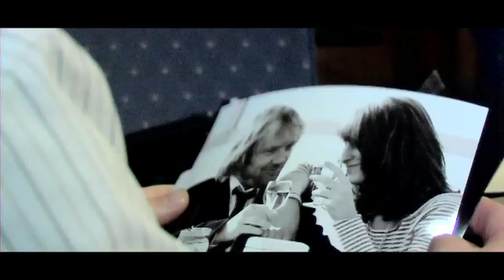Hit the road Sam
A short movie we made for National Film Contest 2008.